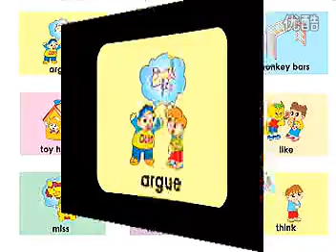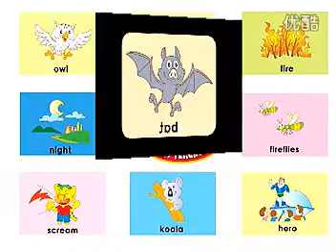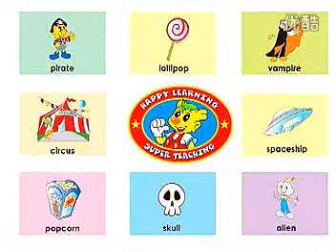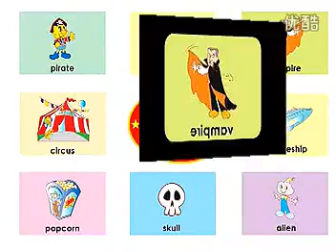Friends Forever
List Of Episodes:
1. Good Friends
2. Olivia The Hero
3. Happy Halloween (Chevady And Dommie)